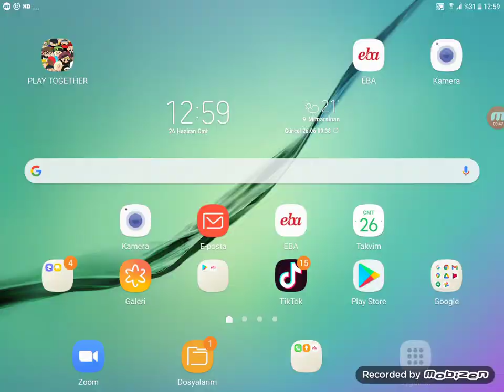merhaba arkadaşlar bugün size bir vidayı atıyarum